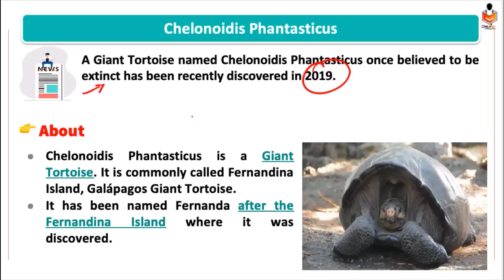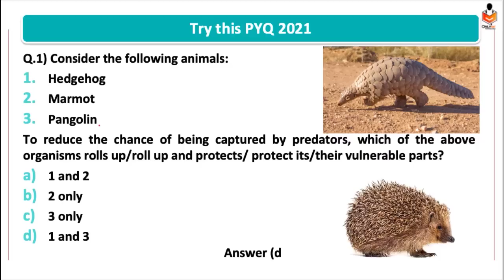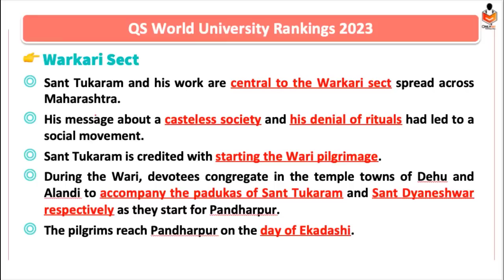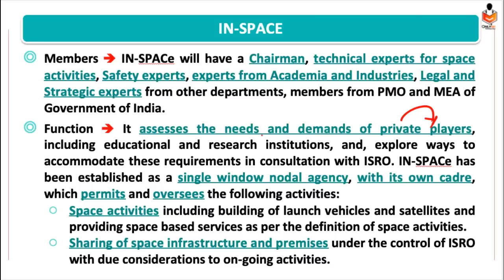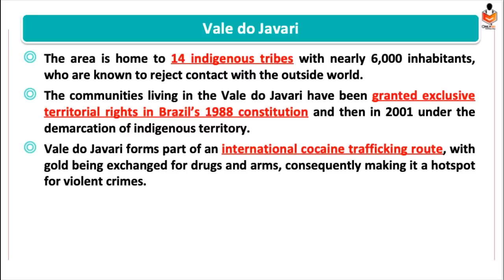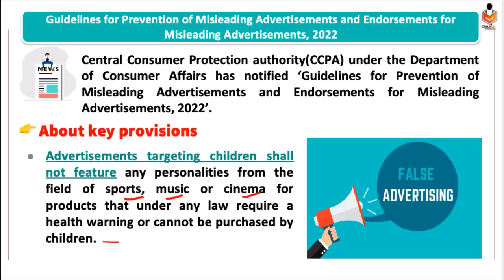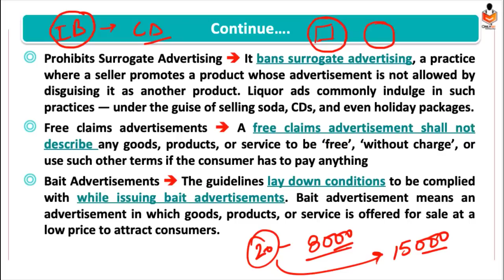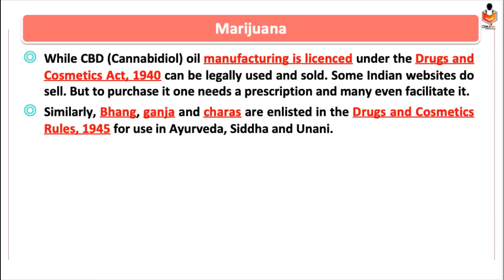The Hindu Current Affairs | 13 June 2022 | Prelim Booster News Discussion| Devendra Sir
00:00 - Introduction
00:11 - Maine Crash Course
01:07 - Chelonoidis Phantasticus
03:50 - Try this PYQ 2021
04:12 - Sant Tukaram Shila Temple
05:43 - QS World University Rankings 2023
07:08 - Try this PYQ 2018
07:42 - IN - Space
09:20 - Neeli Jheel
10:48 - Vale do Javari
11:51 - World of Work Summit
13:25 - Try this PYQ 2018
13:33 - Guidelines for Prevention Of Misleading Advertisements and Endorsements for Misleading Advertisements 2022
17:09 - Marijuana
19:11 - Quick Revision
19:52 - Thank you